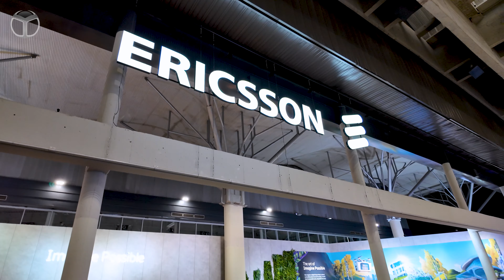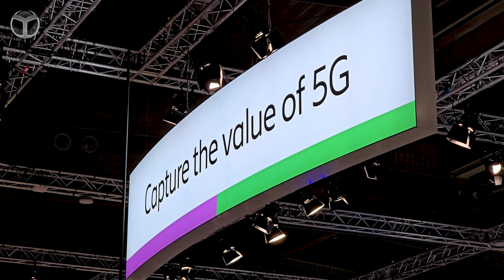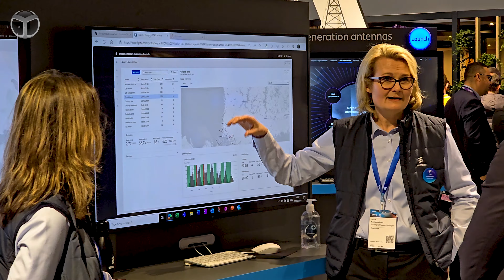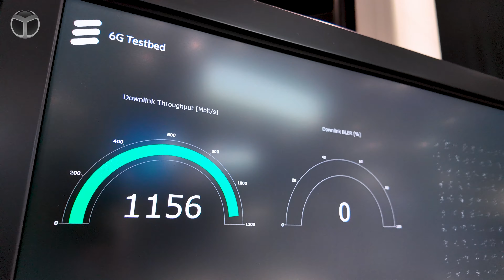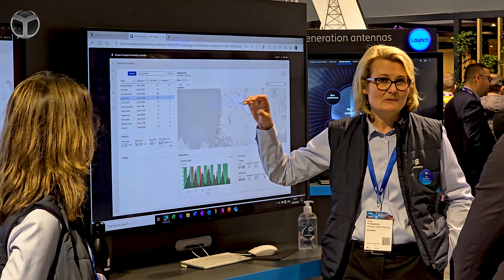Dünyanın ilk 6G telefonu! Ericsson şu an ne yapıyor?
Bu noktada, Ericsson gibi öncü teknoloji şirketleri, sundukları çeşitli portföylerle müşterilerin dijital dönüşümlerini desteklemeyi, verimliliklerini artırmayı ve yeni gelir kaynaklarına erişmelerini sağlamak adına önemli bir rol üstleniyor. SDN Kurucusu Hakkı Alkan, Ericsson Türkiye Genel Müdürü Işıl Yalçın ile 6G ve daha fazlasını konuştu.

Ericsson'un Türkiye'deki AR-GE faaliyetleri ve teknoloji geliştirme stratejileri, Türkiye'nin telekomünikasyon sektöründeki önemli oyuncularından biri olarak dikkat çekiyor. Şirket, Türkiye'nin dijital dönüşümünü desteklemek amacıyla yüksek düzeyde AR-GE yatırımları yapıyor ve yerel operatörlerle iş birlikleri geliştirerek sektördeki en son teknolojilerin Türkiye pazarına entegrasyonunu sağlıyor.

Bu raporlar, mobil geniş bantın yaygınlaşması, akıllı cihaz kullanımının artması ve IoT (Nesnelerin İnterneti) uygulamalarının gelişimi gibi konularda derinlemesine analizler sunarak sektör profesyonellerine rehberlik ediyor.

Türkiye'nin 5G teknolojisine geçişi ve adaptasyonu, Ericsson'un önemli katkılarıyla hızla ilerliyor. Şirket, Türkiye'deki 5G roll-out sürecine liderlik ederek operatörlere altyapı çözümleri sunuyor ve Türkiye'nin 5G teknolojisini benimsemesine öncülük ediyor. Bu sayede, Türkiye'nin dijital dönüşümü hızlanıyor ve endüstriyel uygulamalardan tüketiciye yönelik hizmetlere kadar geniş bir yelpazede yeni fırsatlar ortaya çıkıyor.

Ericsson, 5G hizmetlerini iyileştirmek için yapay zekâ destekli ve amaç tabanlı operasyonlar gibi yenilikçi yaklaşımları benimseyerek telekomünikasyon endüstrisinde önemli bir fark yaratıyor. Bu yaklaşım sayesinde operatörler, ağlarını daha verimli bir şekilde yönetebilir, hizmet kalitesini artırabilir ve maliyetleri optimize edebilirler.

Geleceğe yönelik olarak, Ericsson 6G teknolojisi üzerine de çalışmalarını sürdürüyor. Bu projeler, nesnelerin iletişimi, yapay zekâ entegrasyonu ve ultra düşük gecikme gibi alanlarda yeni fırsatlar sunarak telekomünikasyon endüstrisini daha da ileri taşımayı hedefliyor.